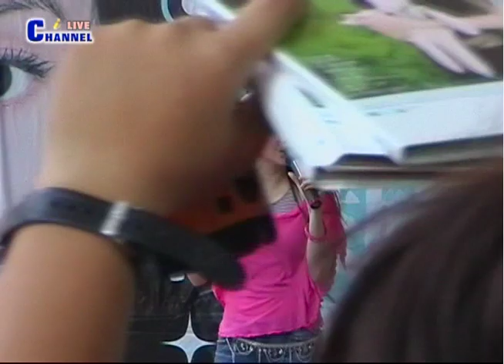許慧欣＠愛的原味、我美麗的愛情 Live (美麗的愛情 簽唱會)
Film at 2003。